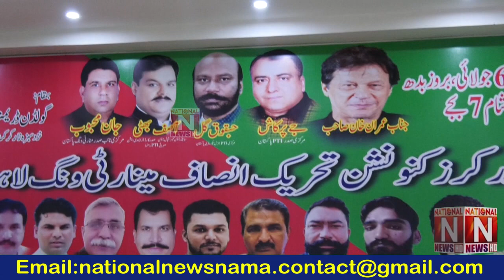PTI launches Minority Workers Convention on the occasion of by-elections in Lahore